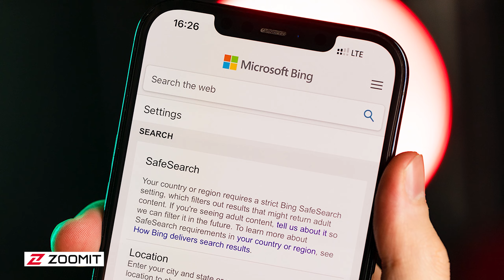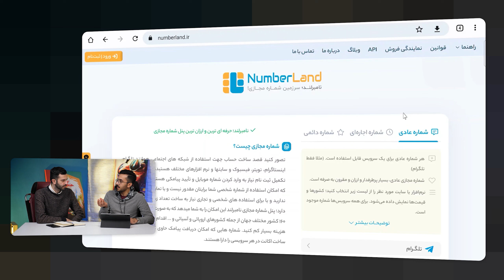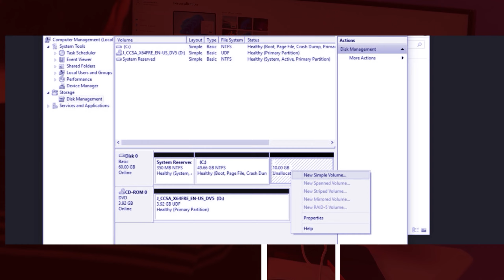نوروز ۱۴۰۱ با زومیت‌؛ خداحافظی با خاطرت تلخ و شیرین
سال ۱۴۰۱ با همه خاطرات تلخ و شیرینش گذشت. تو این ویدئو نگاهی کوتاه به سال ۱۴۰۱ تو زومیت داریم و بچه‌های زومیت از تجربه‌هاشون برامون میگن. کلی لحظه‌های خنده‌دار از پشت صحنه ساخت ویدئو‌های زومیت براتون گذاشتیم و مسابقه توی دفتر بین بچه‌ها برگزار کردیم.

جایزه:
بین همه کاربرهایی که توی پست این ویدئو کامنت بزارن و زومیت رو سابسکرایب کرده باشن، بعد از عید قرعه‌کشی می‌کنیم وبه برندگان هدایای متنوعی میدیم. جایزه‌هامون:
پاوربانک
ایرفون بی‌سیم
اندروید باکس
مسواک برقی
شارژر

همه زومیتی‌های عزیز، سال نو مبارک. براتون سالی سرشار از شادی رو آرزو می‌کنیم
افتخار ما کاربرهای درجه یکی مثل شماست

MokkaMusic - Waiting for the Birds